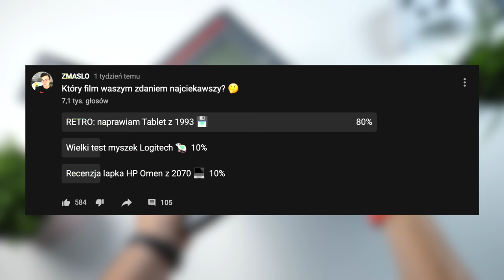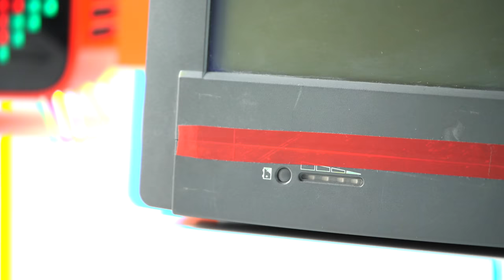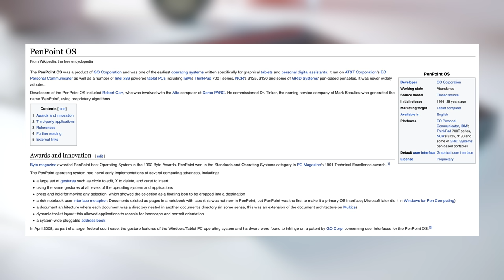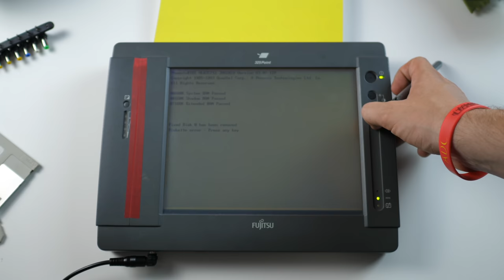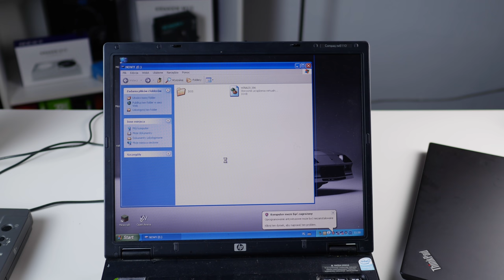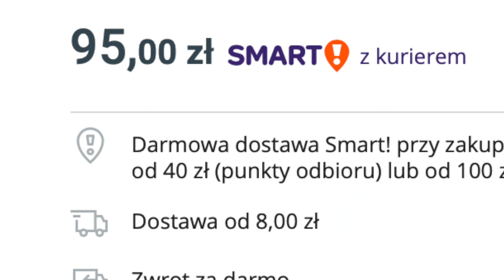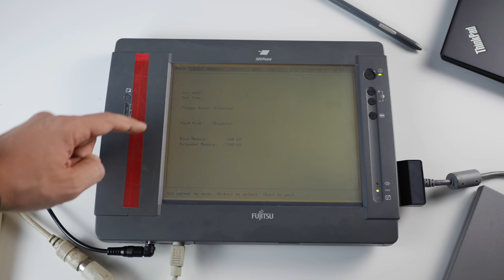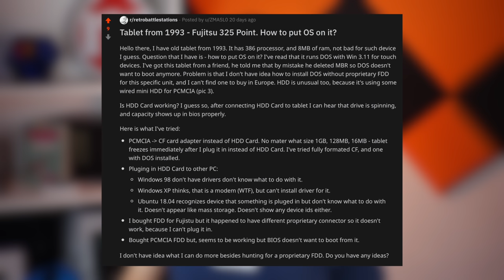RETRO: Tablet z 1993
Dziś zajmiemy się mega ciekawym urządzeniem z roku 1993 mowa będzie o tablecie Fujitsu 325Point, który sprzedawany był w latach 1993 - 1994. Mamy tutaj na pokładzie 8MB ramu, procesor AM386 czy 10 calowy monochromatyczny ekran o rozdzielczości 640x480. Opowiem o historii tego urządzenia a także o długiej drodze którą przebyłem próbując naprawić to urządzenie.

0:00 - Wstęp
0:38 - Fujitsu 325Point i specyfikacja
2:14 - Porty i ciekawe rozwiązania
3:21 - Dysk na PCMCIA - HDD CARD
3:46 - Ekran i rozmiary tabletu
4:08 - Historia urządzenia
7:18 - Skąd mam ten sprzęt i co jest z nim nie tak?
8:19 - Podejście 1: Adapter CF do PCMCIA
9:36 - Podejście 2: Podłączenie HDD CARD do laptopa
11:44 - Podejście 3: Zakup dedykowanej stacji FDD
13:17 - Podejście 4: FDD na PCMCIA
14:32 - Cicha nadzieja
14:56 - Zabawa retro sprzętem i jej uroki
16:13 - Dlaczego trzeba czekać tyle na takie filmy?

🎵 Neon Deflector - Star Dreamer
🎵 CHRISRGMFB - Grid Run
🎵 CHRISRGMFB - Pandemic